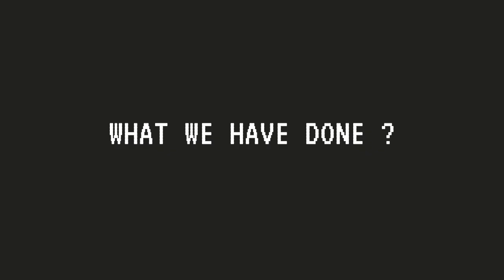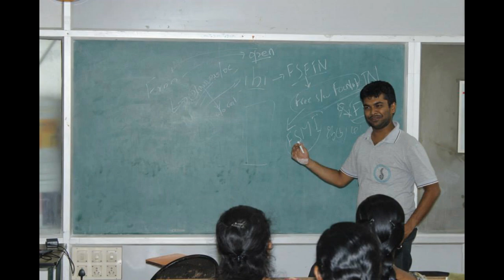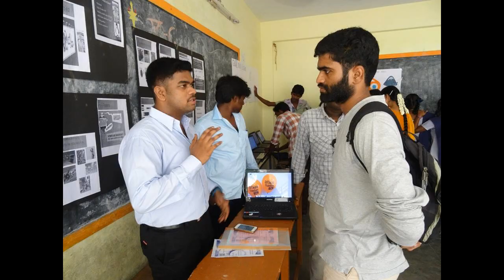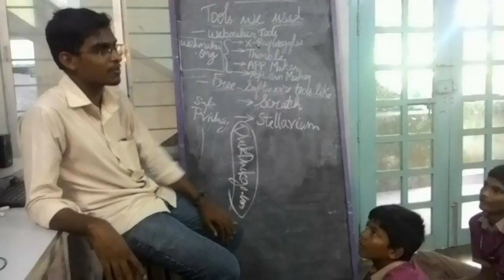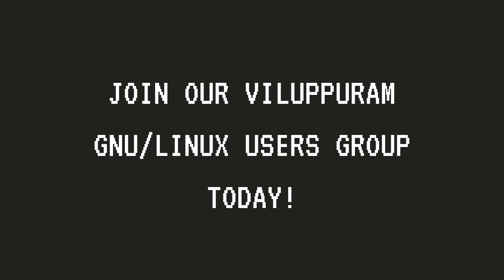Glimpse of Viluppuram GNU/Linux Users Group - VGLUG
Take a Moment to See Our Community Activities, Weekly & Monthly meetups, Seminars, Workshops, FOSS Evangelism, FOSS Product Development etc. Join our VPMGLUG Today!